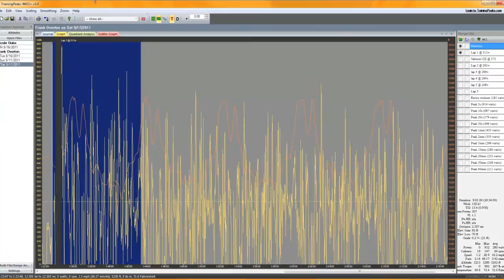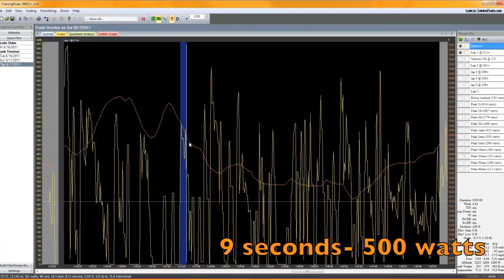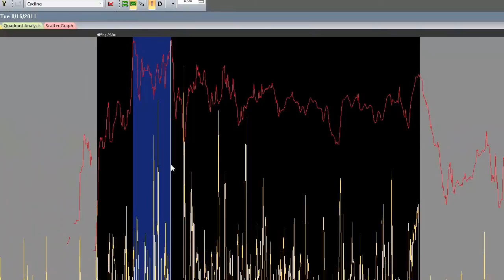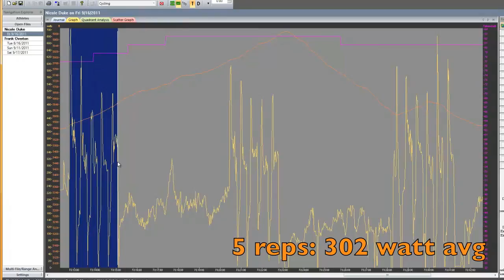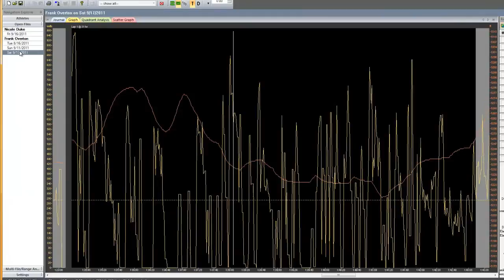Cyclocross Race Power Data & CX Specific Workouts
FasCat Coaching Head Coach Frank Overton analysis power data from the Valmont Bike Park Cyclocross race 9-17-11.  Providing in-depth analysis of power demands and how to create cyclocross specific workouts